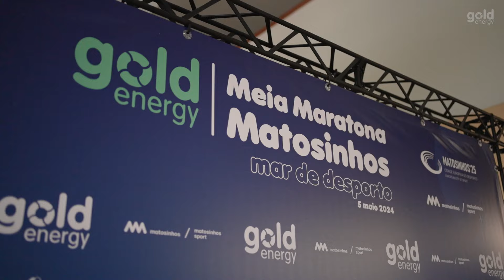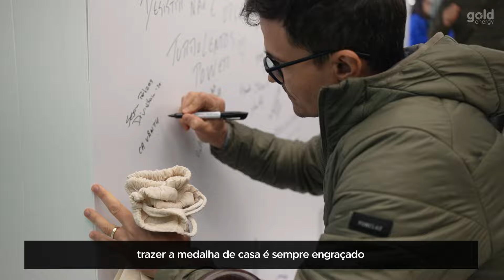Meia Maratona de Matosinhos 2024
Viva o desporto!